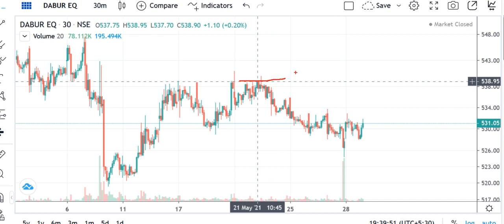DABUR INDIA Share Price , DABUR INDIA Share News, DABUR INDIA Share#SHORTS